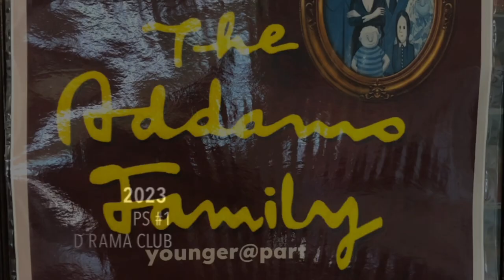2023 PS # 1 Drama Club